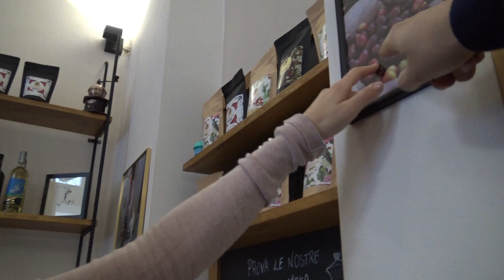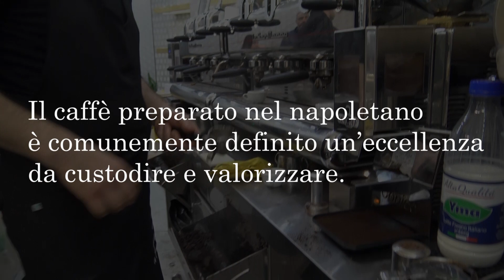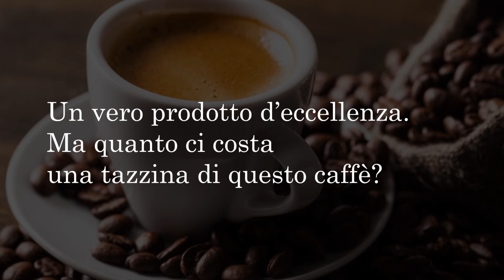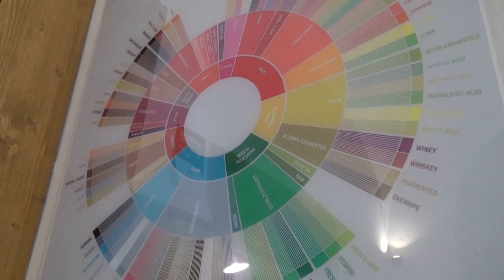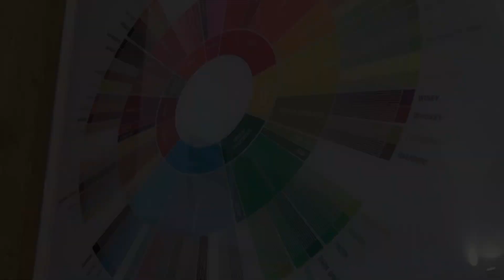Il buon caffè, pure a Napoli...'o sanne fa. - Lo Specialty Coffee di Pompei (Na)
Abbiamo visitato la Bottega di Caffè Speciali di Paola Campana, figlia d'arte (papà torrefattore), che da qualche anno ha intrapreso il viaggio nel mondo degli specialty coffee, diverse varietà di caffè provenienti dalle parti più svariate della fascia equatoriale del globo, coltivate a diverse altitudini e lavorate secondo precisi disciplinari a cui devono attenersi i produttori. Ma non solo. Il lavoro più importante, affinchè il consumatore possa apprezzare tutte le caratteristiche di questi "caffè speciali", deve essere fatto dal preparatore finale, ovvero dal barista, figura di altissima professionalità abilitato al lavoro solo dopo aver seguito appositi corsi di formazione. Quella che ci è sempre sembrata un'utopia, a noi accaniti consumatori di questa preziosa bevanda, ora prende forma e diventa realtà: poter scegliere di prendere un caffè speciale e di altissima qualità. Anche in Campania.